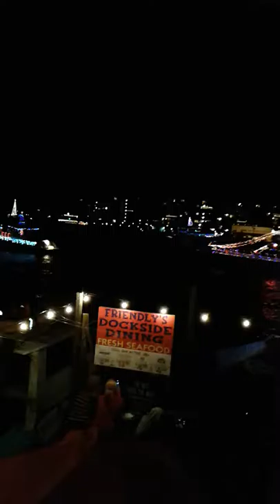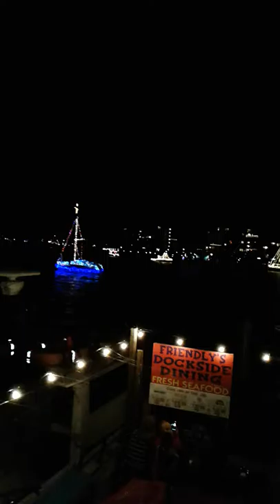David oliva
World